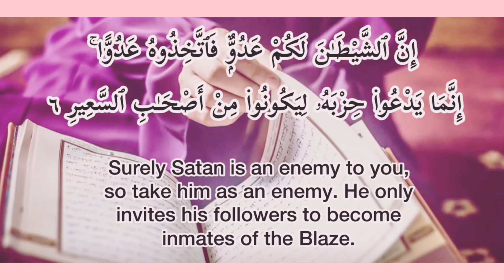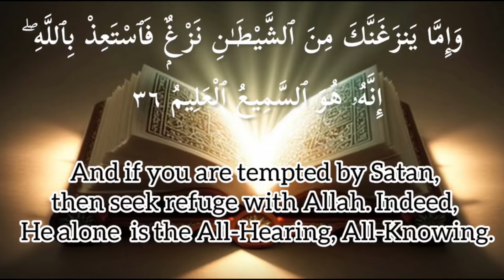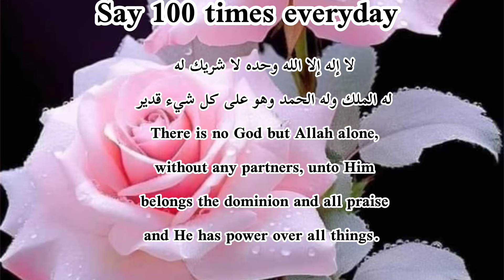How to protect yourself from satan/shaitan in Islam?@FaridaMalik2022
How to protect yourself from Satan/shaitan in Islam?

Protect Yourself Against Satan · Remembrance of Allah Almighty · Seeking refuge with Allah SWT · Reciting and understanding Quran.

Seeking refuge with Allah is the most important aspect of Islamic interventions to fight against all human and Jinn evils. The Prophets and Messengers incessantly seek refuge with Allah as indicated in several verses of the Qur'an.

Allah is the guardian of those who believe. He brings them out of the darkness into the light.@FaridaMalik2022